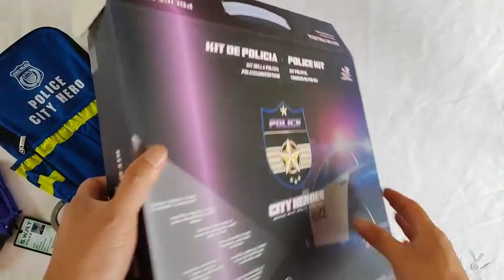Special Police Weapons Toy set ！Glock AK-47 M416 sniper rifle, pistol, water pistol, toy gun